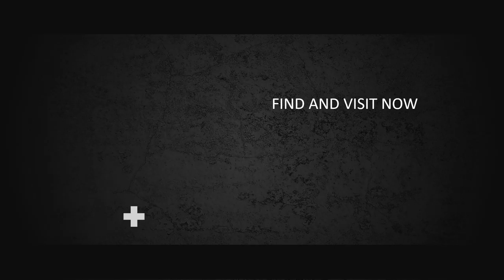Jasa Video Opener, Video Intro, Video Bumper, Video Pembukaan Event, Video Ucapan, Video Selamatan,